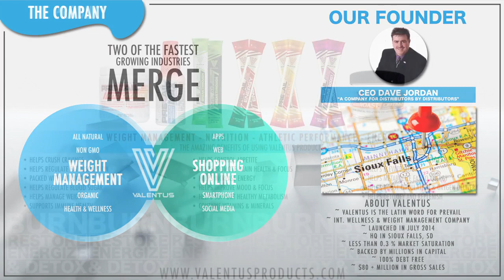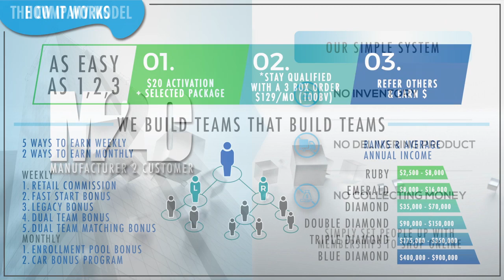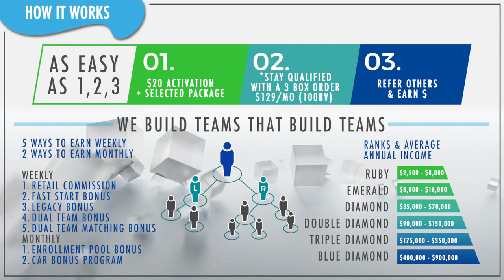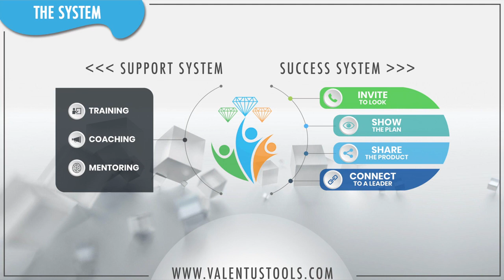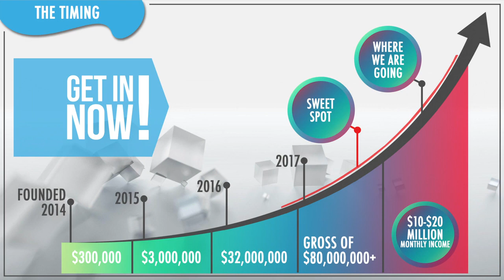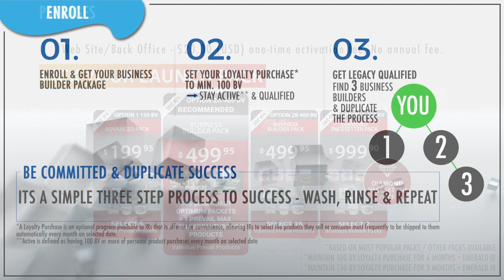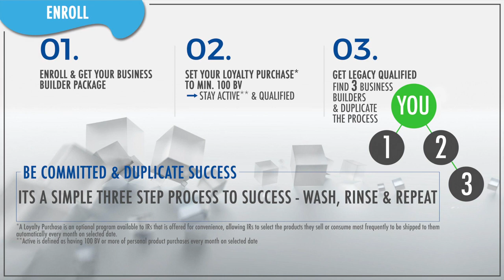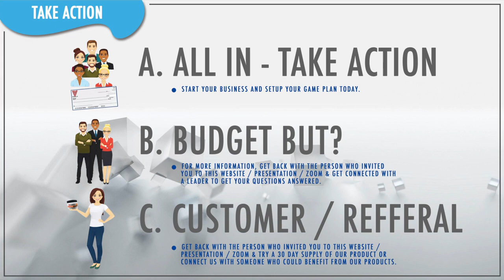Valentus | BUSINESS PRESENTATION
Discover Valentus, the most exciting business opportunity in the World Today. We are exploding and gaining momentum just NOW! Take a look on this video and learn how you can build a lucrative passive income and change your life forever.